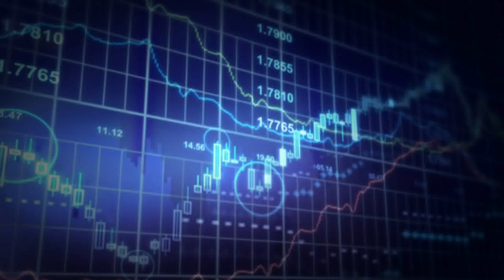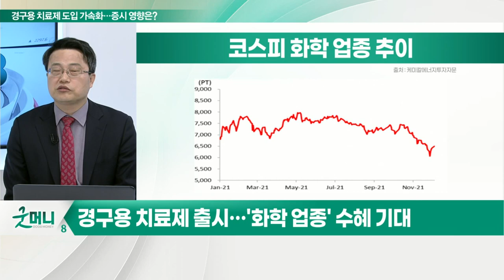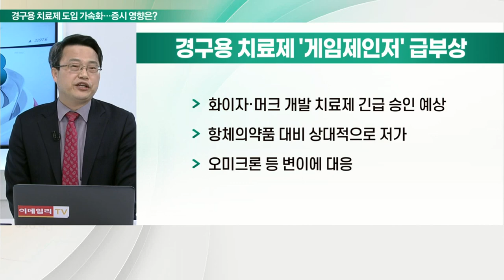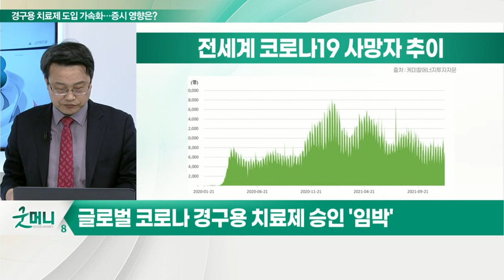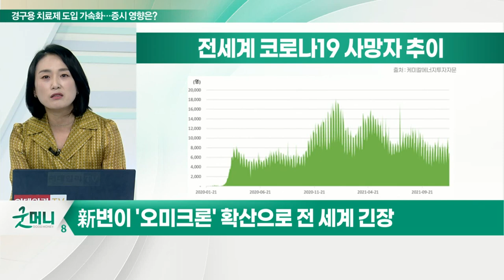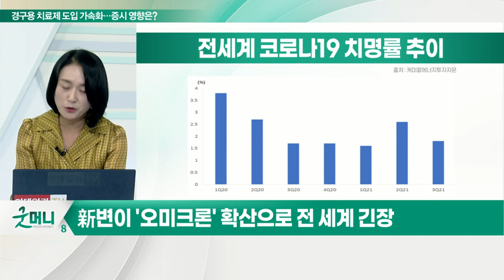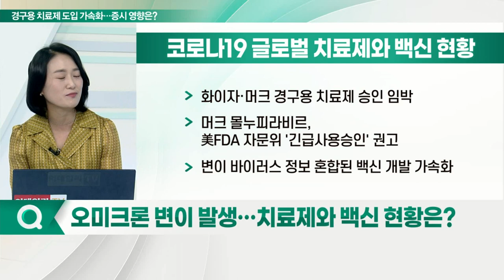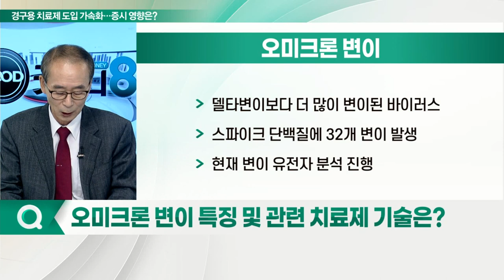코로나 경구용 치료제 '눈앞'... 주목할 수혜주는?_이슈포커스 (20211208)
Q. 오미크론發 코로나 재확산… 증시 영향은?
- 글로벌 코로나 경구용 치료제 승인 '임박'
- 경구용 치료제 출시… '화학 업종' 수혜 기대

Q. 오미크론 변이 발생… 치료제와 백신 현황은?
- 新 변이 '오미크론' 확산으로 전 세계 긴장
- 전 세계 코로나19 일일 확진자 수 60만 명, 사망자 수 8,000명
- 경구용 치료제, 백신 접종률 낮은 신흥국에 도움
- 코로나 확진자 수보다는 위중증·사망자 수 주목
- 분기별 전 세계 코로나19 치명률 감소세

Q. 오미크론 변이 특징 및 관련 치료제 기술은?